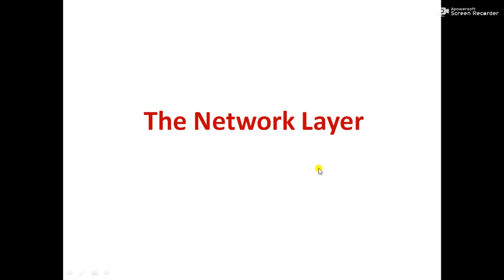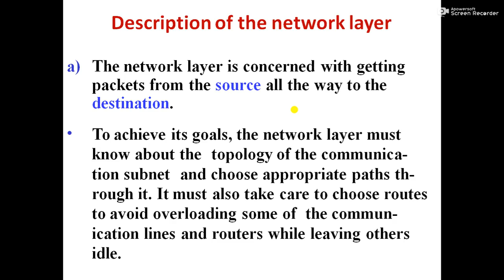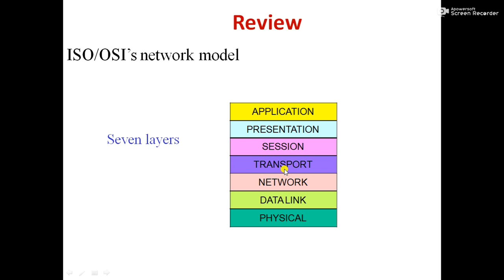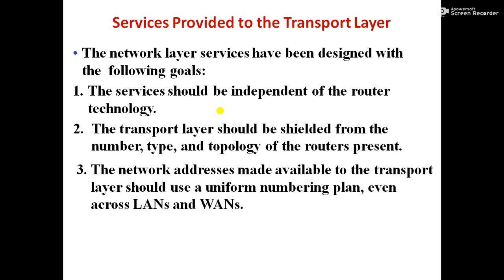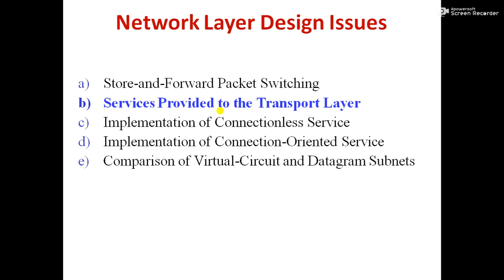Network Layer in Network Computer Part 1 in Urdu/Hindi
Dear Students
Today i am uploading new lecture about Network Layer in Network Computer  Part 1 in Urdu/Hindi
For more videos like   Network Layer in Network Computer  Part 1 in Urdu/Hindi about math lectures,physics lectures,educational lectures,english lectures,biology lectures,chemistry lectures